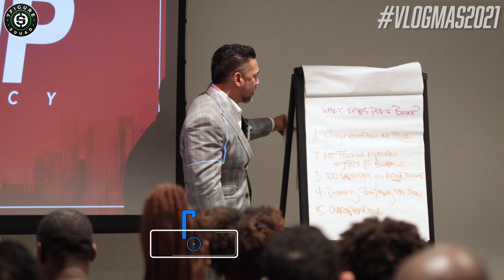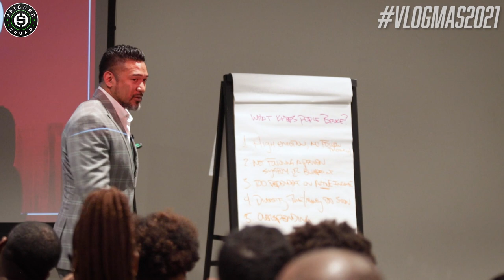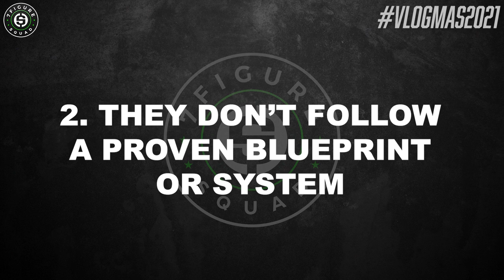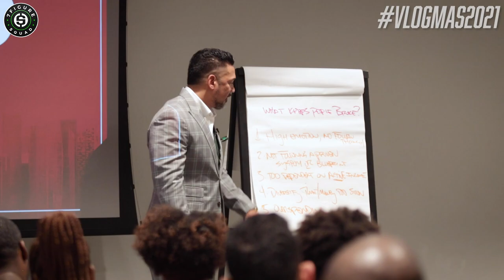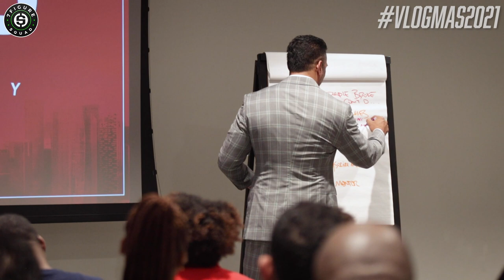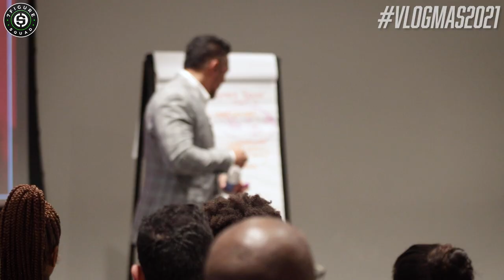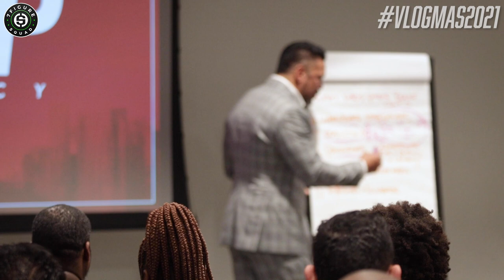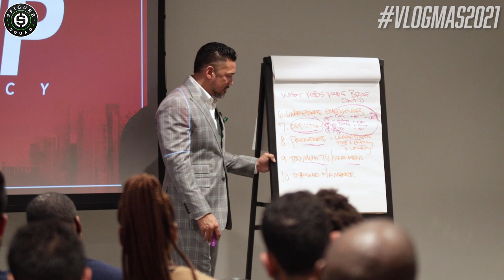*REVEALED* 10 Signs You WILL NOT Become a Millionaire in 2022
In this episode I break down the 10 most common reasons most people will stay broke in 2022 and how you can avoid being one of them and become a first generation millionaire

Suggested Videos:
MILLIONAIRE REVEALS: 3 Signs You're Just LAZY, NOT BROKE